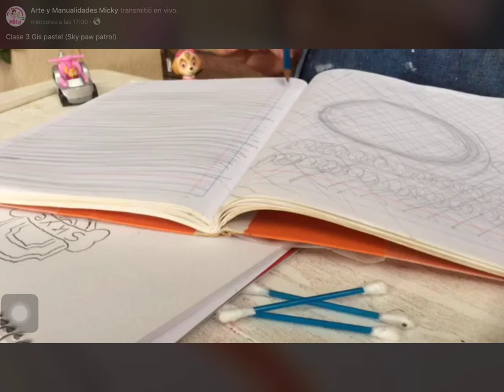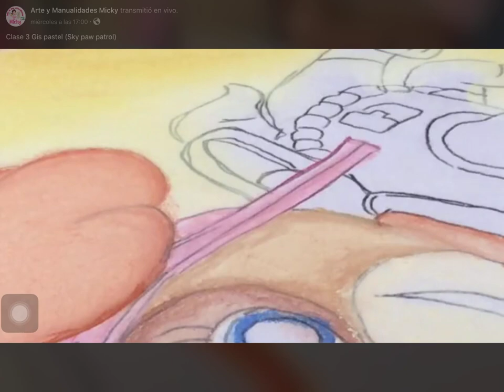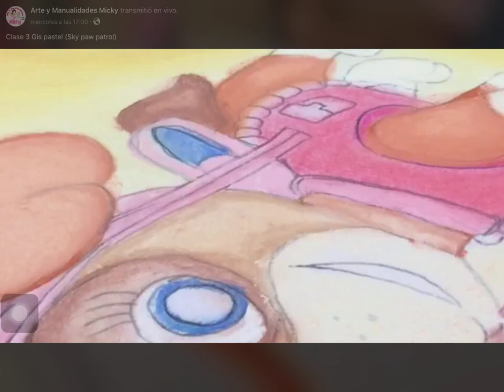Gis pastel Paw patrol